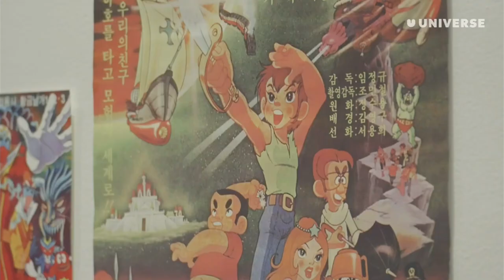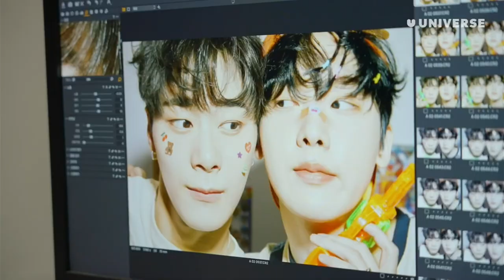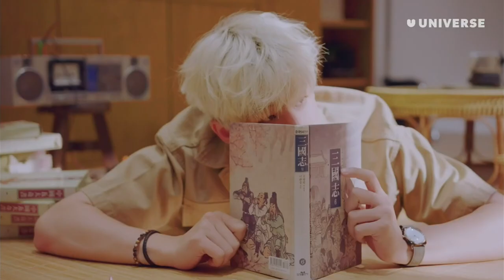[ENG] 220915 ASTRO Sumer Vacation, Retro Arcade Making Film